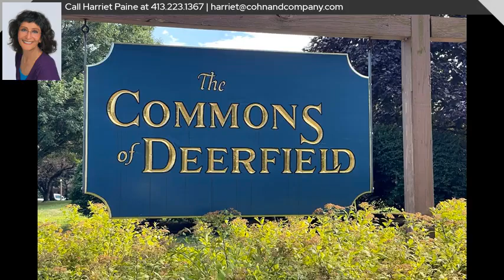5 Adams Court B, Deerfield, MA 01373